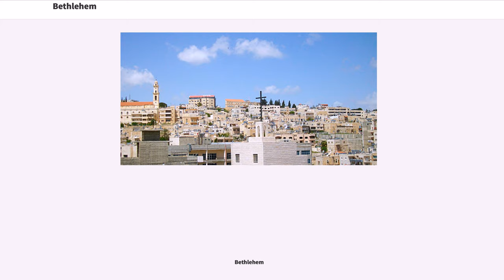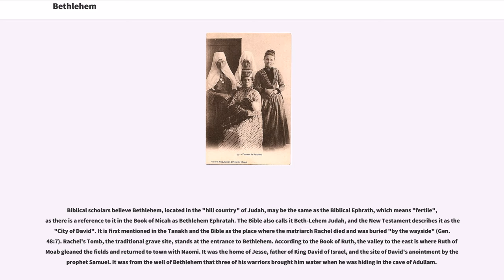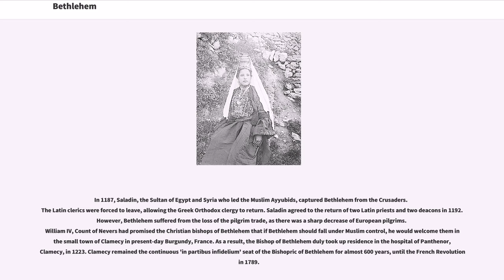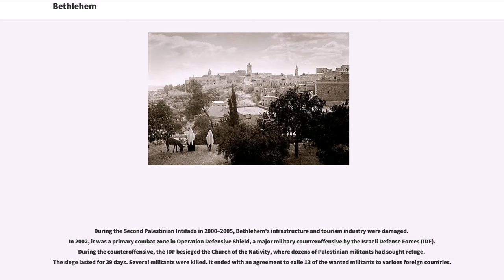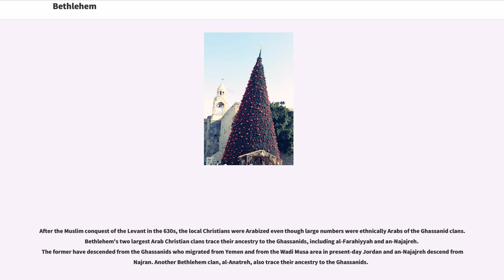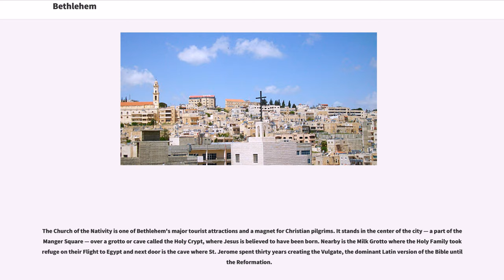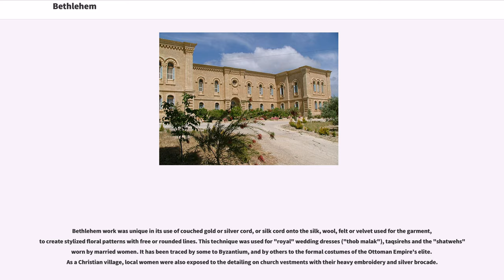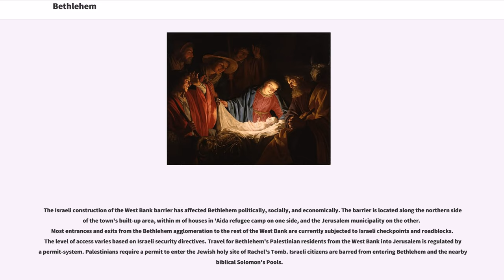Bethlehem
Bethlehem (; , "House of Meat"; "", , "House of Bread"; ; ; initially named after Canaanite fertility god Lehem) is a Palestinian city located in the central West Bank, Palestine, about south of Jerusalem. Its population is approximately 25,000 people. It is the capital of the Bethlehem Governorate. The economy is primarily tourist-driven.

The earliest known mention of the city was in the Amarna correspondence of 1350–1330 BCE during its habitation by the Canaanites. The Hebrew Bible, which says that the city of Bethlehem was built up as a fortified city by Rehoboam, identifies it as the city David was from and where he was crowned as the king of Israel. The Gospels of Matthew and Luke identify Bethlehem as the birthplace of Jesus. Bethlehem was destroyed by the Emperor Hadrian during the second-century Bar Kokhba revolt; its rebuilding was promoted by Empress Helena, mother of Constantine the Great, who commissioned the building of its great Church of the Nativity in 327 CE. The church was badly damaged by the Samaritans, who sacked it during a revolt in 529, but was rebuilt a century later by Emperor Justinian I.

Bethlehem became part of Jund Filastin following the Muslim conquest in 637. Muslim rule continued in Bethlehem until its conquest in 1099 by a crusading army, who replaced the town's Greek Orthodox clergy with a Latin one. In the mid-13th century, the Mamluks demolished the city's walls, which were subsequently rebuilt under the Ottomans in the early 16th century. Control of Bethlehem passed from the Ottomans to the British at the end of World War I. Bethlehem came under Jordanian rule during the 1948 Arab-Israeli War and was later captured by Israel in...